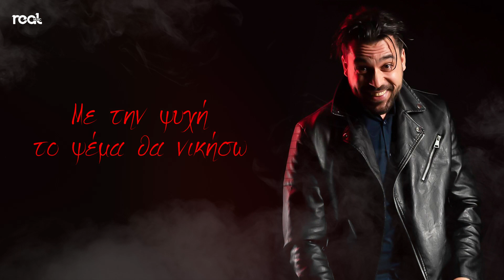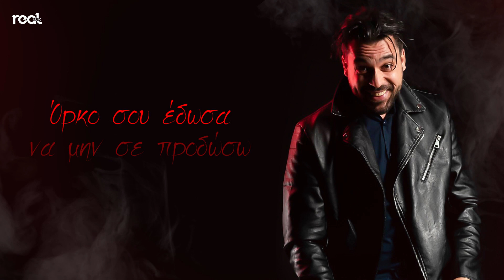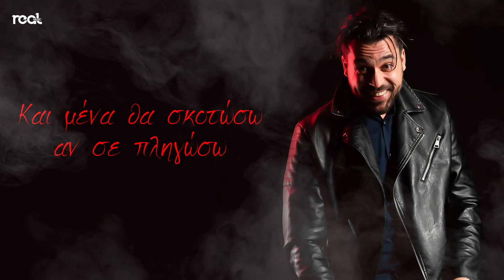Ανέστης Χινάκης - Θα με σκοτώσω (Official Lyric Video) 2022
Ανέστης Χινάκης - Θα με σκοτώσω

Στίχοι - Μουσική Γιάννης Δεληγιάννης

Βιολιά Αποστόλης Παζαρέντζης
Νέυ Αντώνης Ρίγκος
Σάζι Δημήτρης μίτκος
Κιθάρες Σάκης Ταξιάρχης
Προγραμματισμός - Ενορχήστρωση Γιάννης Δεληγιάννης
Mix - Master Γιώργος Σώτης

Οργάνωση Παραγωγής Πέτρος Βασιλειάδης

ΣΤΙΧΟΙ

Πολύ φοβάμαι την αλήθεια να πω
Κι ας ξέρω μέσα μου πως είναι σωστό
Με την ψυχή το ψέμα θα νικήσω
Σκέψεις παράξενες απ' το μυαλό θα σβήσω
Κι ούτε λεπτό στην αμαρτία θα δώσω
Κι ένα μαχαίρι στην καρδιά θα καρφώσω

Και μένα θα σκοτώσω
Αν σε πληγώσω
Όρκο σου έδωσα να μην σε προδώσω
Να μην πονέσεις μη δακρύσεις ψυχή μου
Είσαι το αίμα που κυλάει στο κορμί μου

Σίγουρα μάτια μου
Θα με σκοτώσω
Εξ επαφής την σφαίρα
Αν σε πληγώσω
Πότε μου την αγάπη να μην την νιώσω
Ακόμα και εμένα θα με σκοτώσω

Ήμουνα άδικος το ξέρω μαζί σου
Όρκο σου έδωσα όμως ένα θυμήσου
Καμία άλλη να μην πάρει την θέση
Μες την καρδιά μου άλλη δε θα χωρέσει